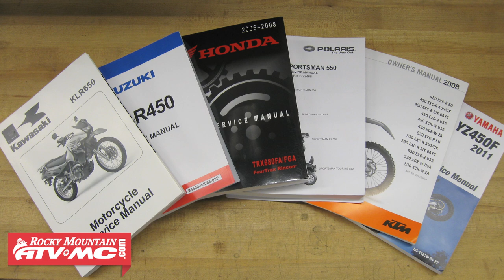How To Adjust The Needle in Your Motorcycle or ATV Carburetor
- The needle in your carburetor controls a huge amount of your throttle. If you are changing elevation or temperature it may require adjustment. This video will demonstrate how to adjust the needle clip position and move the needle up and down. We are showing this on a Keihin FCR carburetor off of a WF250F but we also demonstrate how to get to the needle on a Keihin PWK carburetor which is found on popular 2 strokes.